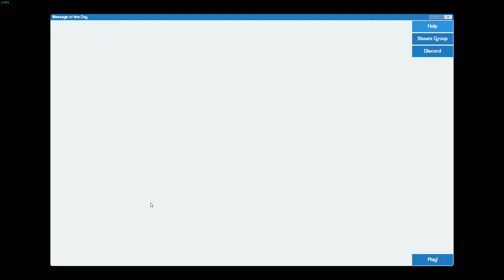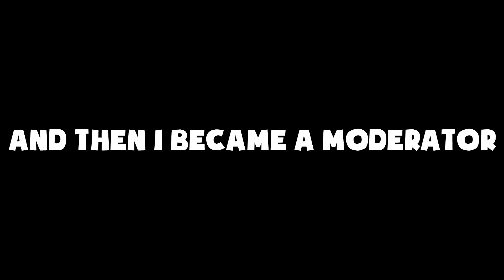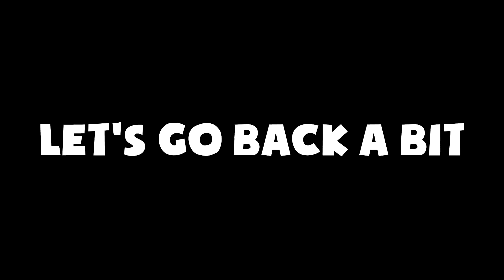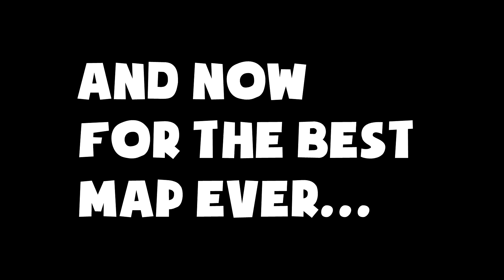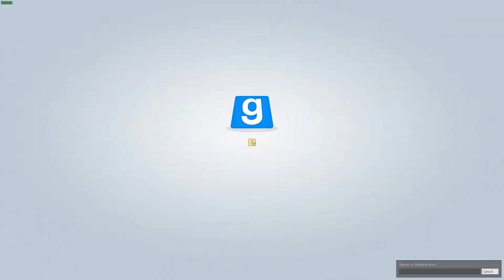GMOD.exe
this game is good